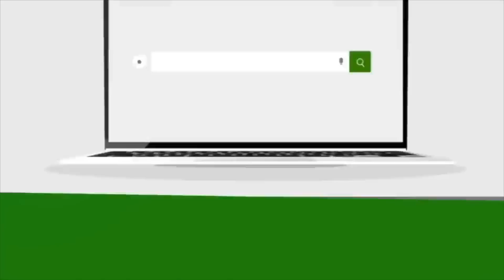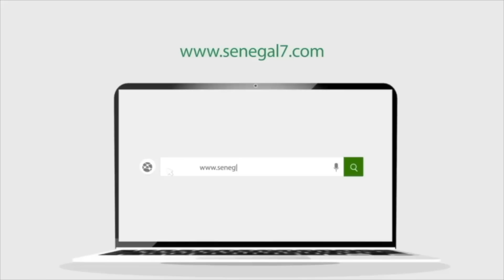Emigration Clandestine: Tension à Fass Boye, Seul 38 personnes rescapé sur les 111 migrants